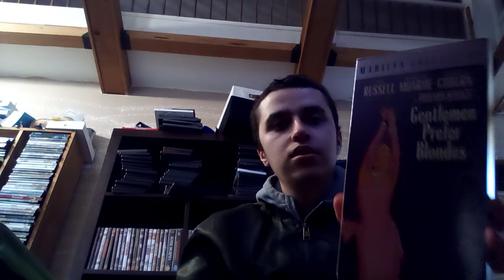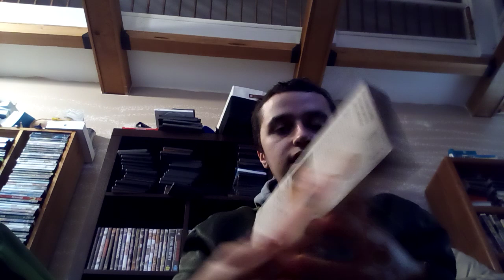Gentleman Prefer Blondes (1953) movie review + trailer review for Winnie The Pooh Blood And Honey 2